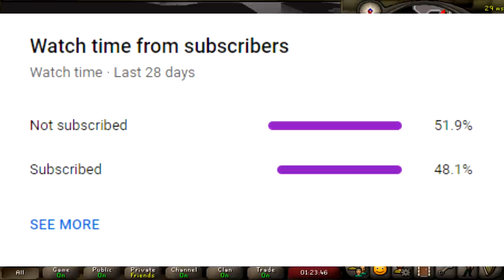THIS DROP WINS ME THE LEAGUE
SHATTERED RELICS LEAGUE DAY 19 PROGRESS. Today and tomorrow's video will consist of me flying over 50,000 points and getting some of the best drops possible that will unlock a bunch of points for us in the future.
Day 19 of the new OSRS game mode - the shattered relics league